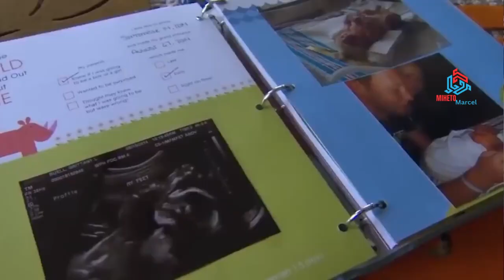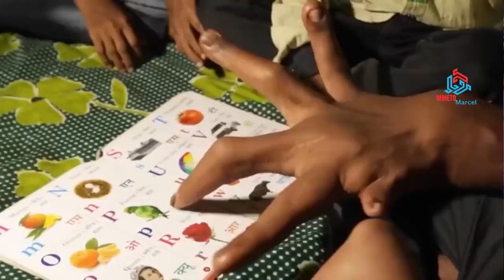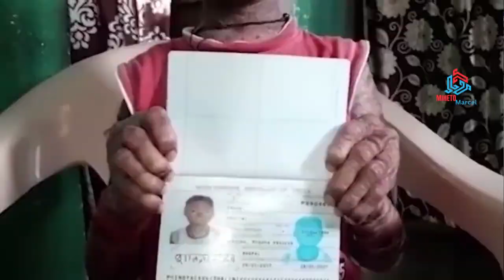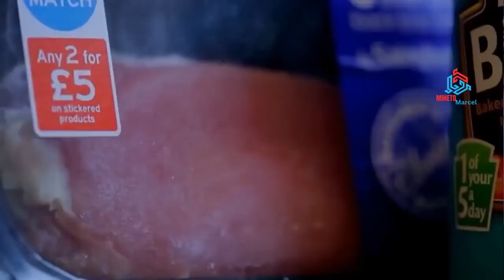ABANTU 10 BADASANZWE// NTIWAKWIZERAKO BABAHO UTARABABONA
Kugirango Unjye Uhita ubona Ibiganiro Byacu Tukizishyiraho